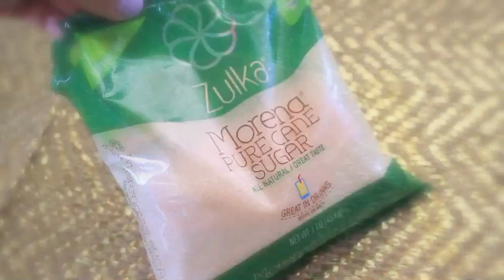DIY EXFOLIANTE PARA EL CUERPO (BODY SCRUB)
HOLA AMIGAS ESPERO LES GUSTE ESTA IDEA MUY FACIL Y ECONOMICA DE COMO REALIZAR UN EXFOLIANTE PARA EL CUERPO EN CASA.

LO PUEDEN UTILIZAR EN TODO EL CUERPO A EXEPCION DEL ROSTRO.

SI TE INTERESA TOMAR UN CURSO DE MAQUILLAJE CONMIGO INFO AL MISMO CORREO ELECTRONICO.
MI INSTAGRAM ES :
EstiloChic1